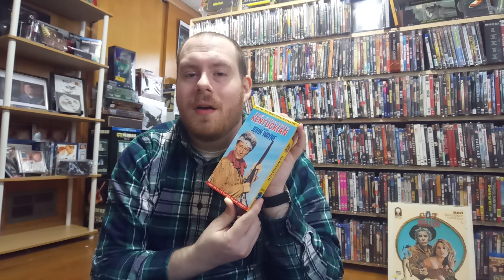Guess I am Illiterate today... 3/16/22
Follow up video on my last update video...